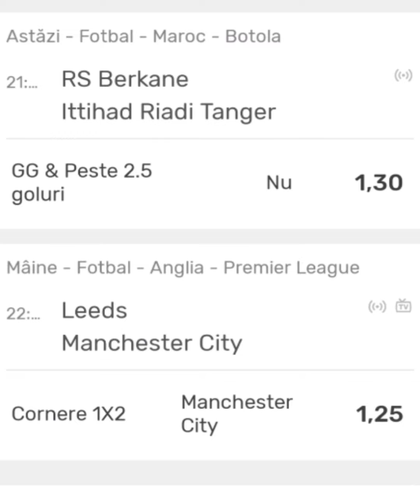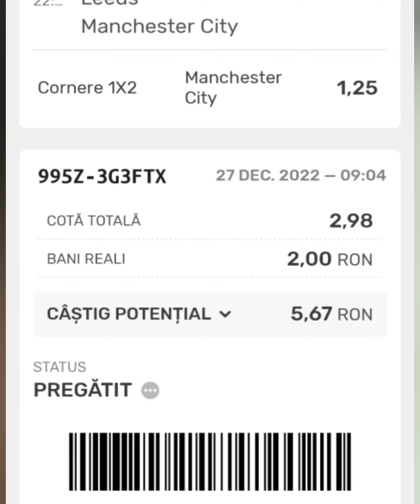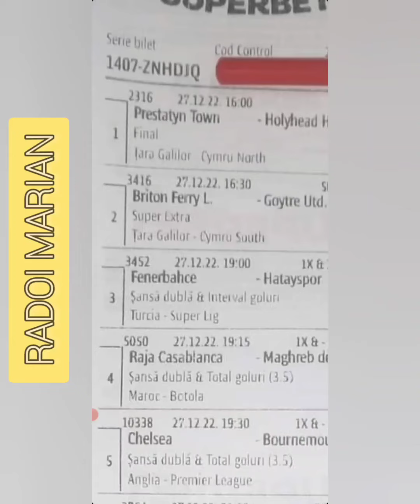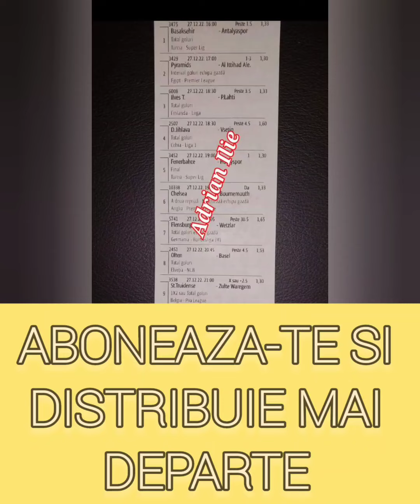LA PARIURI SPORTIVE azi 27 decembrie 2022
Biletul zilei la pariuri sportive analizat si argumentat.
Cele mai bune bilete la pariuri sportive adunate de la pariori amatori care castiga des banii din biletele plasate in agentiile de pariuri.